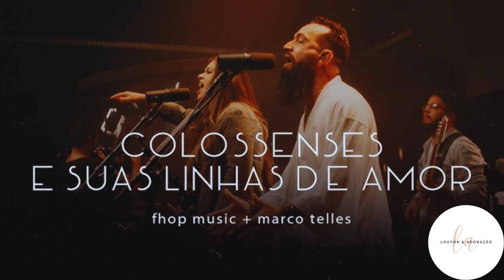Colossenses e Suas linha de Amor ((Flop music + Marco teles)) Musica Gospel - Gospel Music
💬 Ative as notificações e fique por dentro das últimas notícias.

⭐ AS MELHORES DO CANAL ⭐
✅ Nota:  Se algum produtor, gravadora, artista, fotógrafo ou pessoa relacionada tiver algum problema sobre qualquer "imagem ou música" postada aqui, entre em contato conosco e excluiremos seu material imediatamente.

👊 Nosso objetivo é fornecer os melhores louvores, sem infringir nenhum direito autoral.